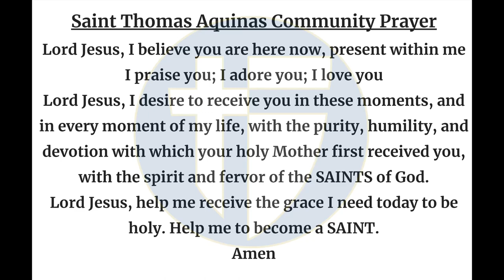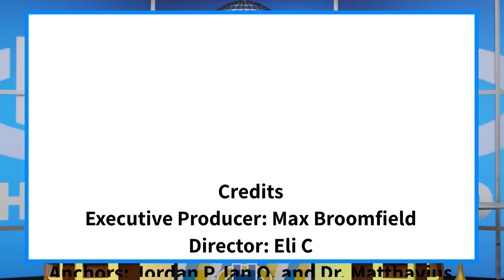The Halo Morning Show 5/9/24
Announcements and more for Thursday, May 8th, 2024